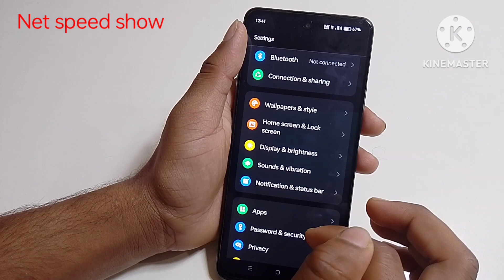Realme 12 pro 5g mobile me net speed show kaise kare/how to set net speed show settings realme 12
Realme 12 pro 5g mobile me net speed show kaise kare/how to set net speed show settings realme 12 pro 5g mobile me

hello friends Maine is video me bataya hai ki realme 12 pro 5g mobile me net speed show kaise kare is video ke madhyam se bataya hai

thank all friends 🙏🙏🙏